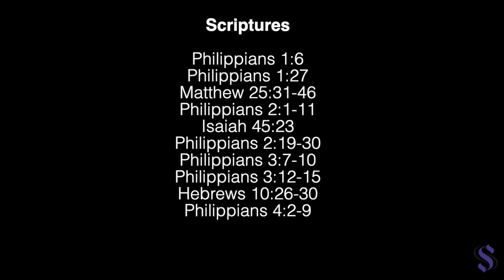Sabbath Service 07-10-21 | The Book of Philippians 'Striving and Straining'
This Sabbath Service, Pastor Dowell breaks down | The Book of Philippians 'Striving and Straining' |